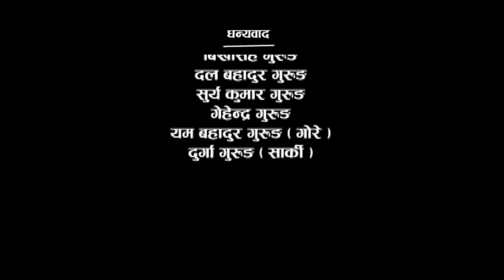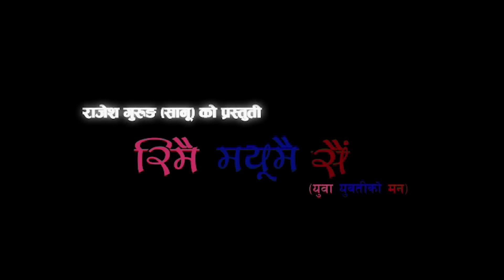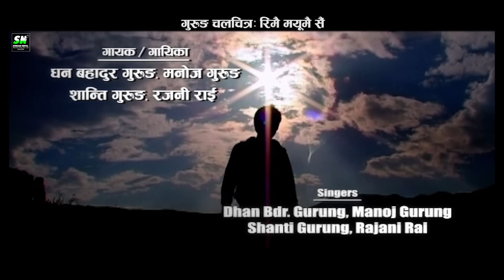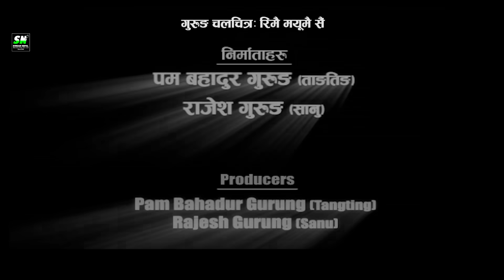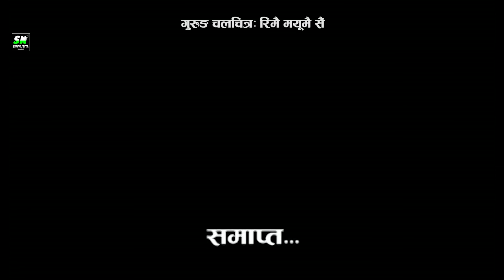Full Gurung Movie | Rimai Mayumai Sai | With Nepali Subtitle रिमै मयुमै सै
▶Story & dialogue- Yug Gurung

▶Cast :  Om Prakash Gurung, Shanti Gurung, Kesh Gurung, Bishnu Gurung, Netra Gurung, Hira Gurung, Kesh Bahadur Gurung (Gore)
▶Guest Artist : Lal Bahadur Gurung, Purna Bahadur Gurung, Ratna Gurung

♪Singer : Dhan Bahadur Gurung, Manoj Gurung, Shanti Gurung, Rajani Rai
♪PlayBack : Shyamsung Tamang
♪Recording Studio : Bar Digital Studio, Pokhara

▶Light : Kamal Thapa, Subash Gadal
▶MUA : Raj Kumar Gurung
▶Choreographer : Gore Gurung, Kesh Bahadur Gurung
▶Graphics : Prabin Nepali
▶Ass.Cinematographer : Suresh Garbuja
▶Camera & Editor- Krishnaraj  Gurung
▶Dress/Ass.Dir : Hira Gurung
▶Concept  & Director- Kesh Bahadur Gurung

▶Producer- Pam Bahadur Gurung, Rajesh Gurung (Sanu)
▶Post- White Lotus  Studio Pvt. Ltd. Pokhara

Stream Nepal
Powered by